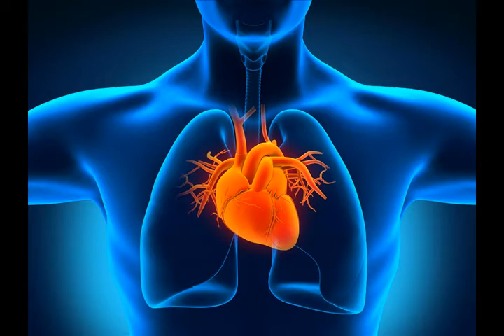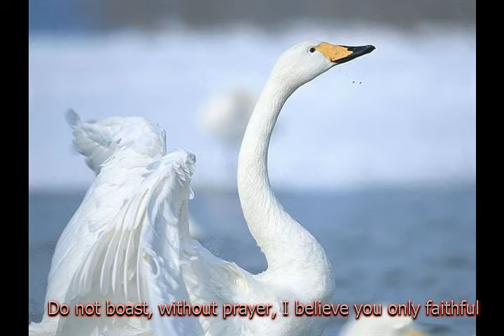Верность умеет смотреть из альбома Илья Григорьевич Эренбург Элиягу Гершевич I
3:06 Cm
Слова:
Илья Григорьевич Эренбург

Верность умеет смотреть

Жизнь широка и пестра. Вера - очки и шоры,
Вера двигает горы, я - человек, не гора.
Вера мне не сестра.
Видел я камень серый, стертый трепетом губ.
Мертвого будит вера. Я - человек, не труп.
Видел, как люди слепли,
Видел, как жили в пекле, видел - билась земля.
  guitar
Видел я небо в пепле.Вере не верю я.
Скверно? Скажи, что скверно.
Верно? Скажи, что верно.
Не похвальбе, не мольбе, верю тебе лишь, верность,
Веку, людям, судьбе.
Если терпеть без сказки, спросят - прямо ответь,
Если к столбу, без повязки, — верность умеет смотреть.
  guitar
  guitar  sax

5 XI 2016 из альбома Илья Григорьевич Эренбург Элиягу Гершевич I
Авторские песни Витамина под впечатлением от творчества Ильи Григорьевича Эренбурга

ps
Мои минусовки, фоторяд и песни качайте по ссылкам: